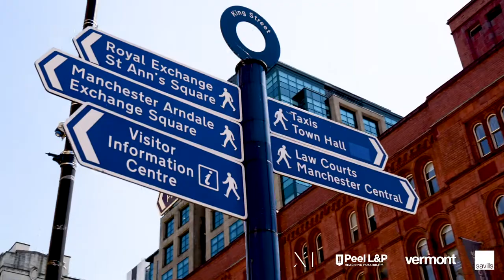X1 Manchester Waters Neighbourhood Tour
X1 Manchester Waters is a residential development located close to the centre of the UK’s ‘second city’ of Manchester. The development is already proving to be the perfect retreat, overlooking the tranquil waterfront whilst being near Manchester’s vibrant city centre, offering tenants the best of both worlds.